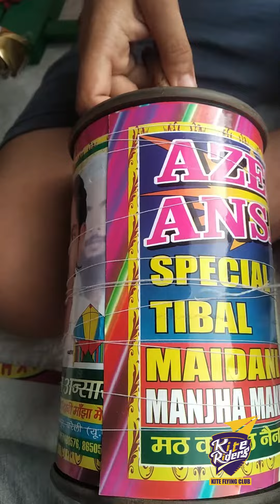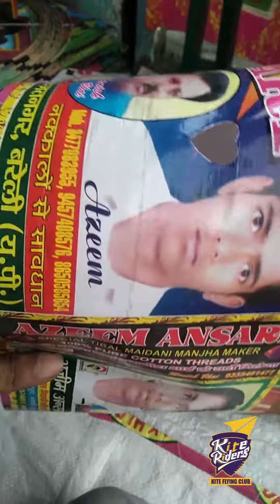Azeem Ansaari Bhai Bareily Manjha Maker | Blade Ki Dhar Manjha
Azeem Ansaari Bhai Bareily Manjha Maker | Manjha From Bareily | Blade Ki Dhar Manjha